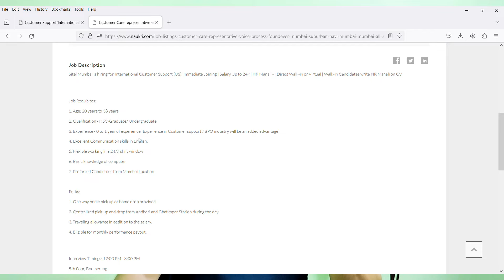Sitel Mega Virtual Interview 2024 | 10+2 Or Above Eligible | Salary:20,000-/Month | 5 Days Working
Images & Jobs are taken from the following :
2.SITEL
3.Naukri.com